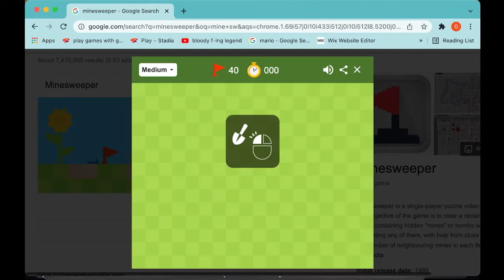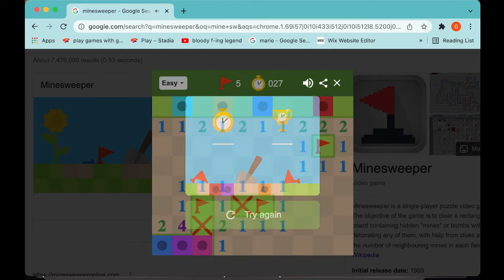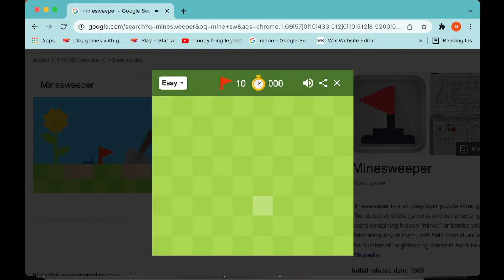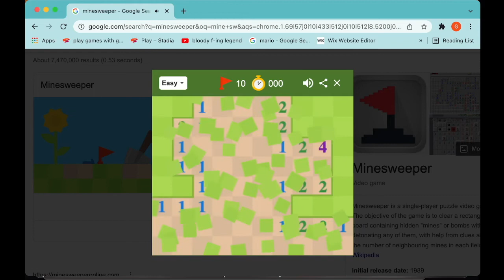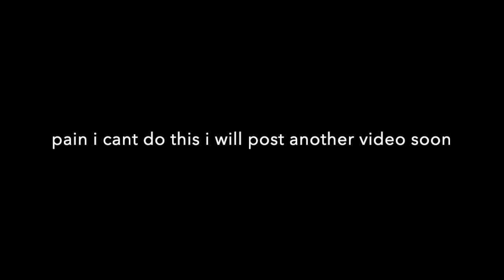minesweeper is suffering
ive failed :(